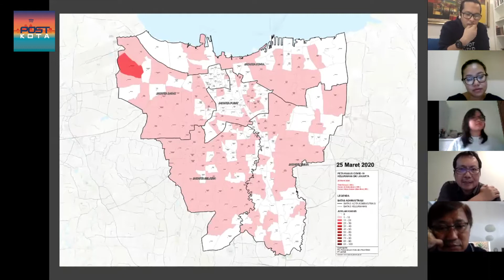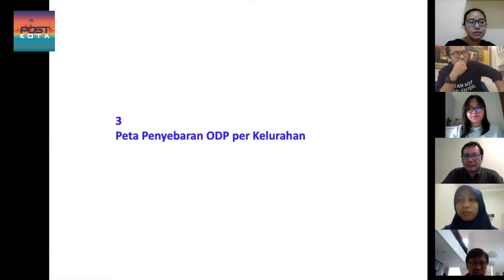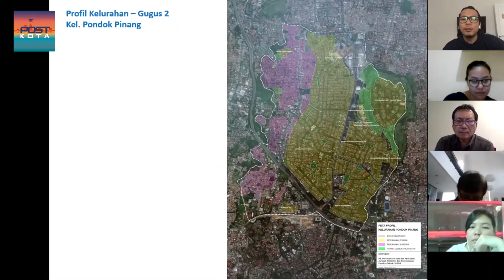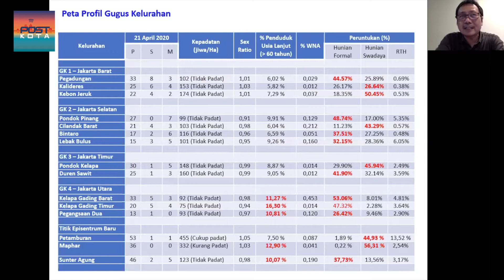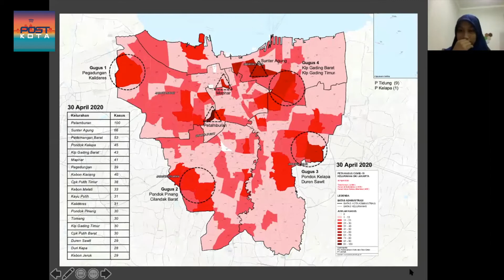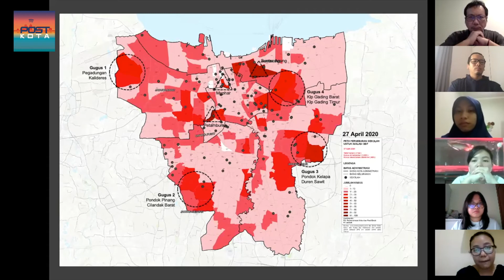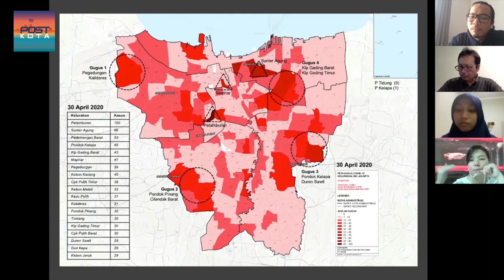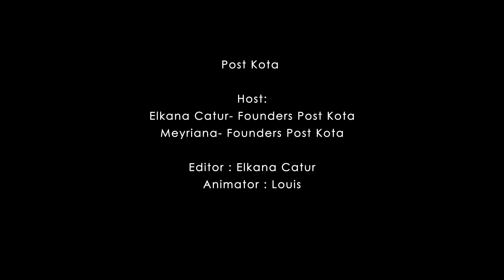Post Kota Dialogue #7: Membaca Gugusan Penyebaran Covid 19 Di Jakarta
Diskusi  menarik dengan tim riset Centropolis Universitas Tarumanagara yang mengangkat topik Membaca Gugusan Penyebaran Covid 19 Di Jakarta @pkre_untar

Temuan menarik yang bisa dikembangkan lebih lanjut sebsagai rekomendasi kebijakan di Jakarta adalah

1. Mulai terjadi peningkatan kasus covid 19 di kelurahan permukiman padat setelah di awal kasus terjadi di wilayah permukiman kelas menengah

2. Pada beberapa kelurahan yang memiliki karakter pusat kegiatan massa skala besar terjadi peningkatan kasus covid 19 selama 1 bulan terakhir

3.penerapan PSBB di jakarta perlu di terapkan secara parsial di tiap kelurahan dengan pendekatan yang berbeda. Karakter tiap wilayah apabila dikaitkan dengan karakter hunian maupun karakter kegiatan

Thumbnail from Canva.com